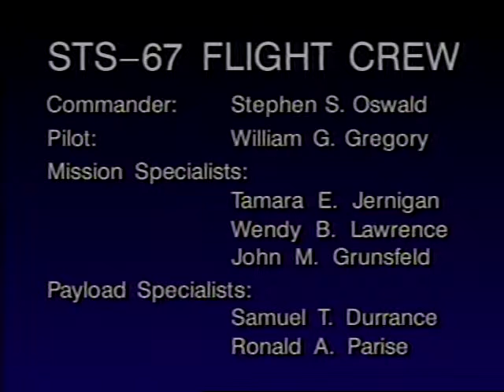STS-67 Special Events Resource Tape, Part 4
STS-67 Special Events Resource Tape, Part 4 - NASA
(April 18, 1995) CNN interviews astronauts in orbit aboard STS-67.